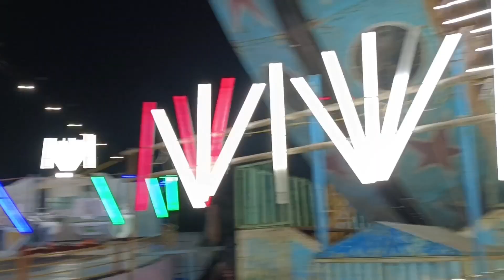Indian Fun Fair trip vlog | Holiday Fun amusement park| train ride | Ferris wheel